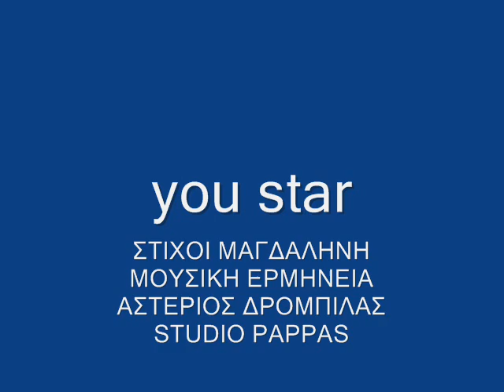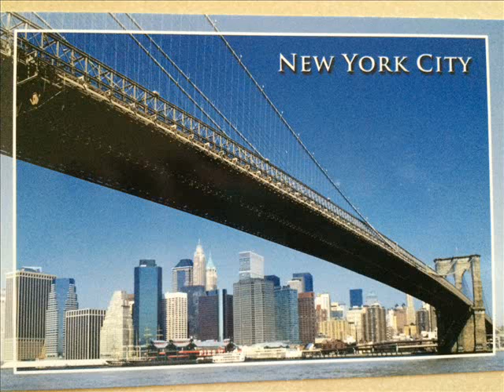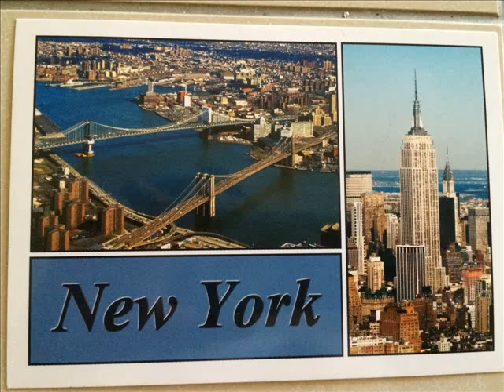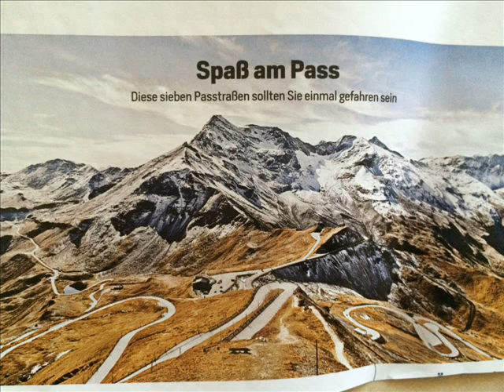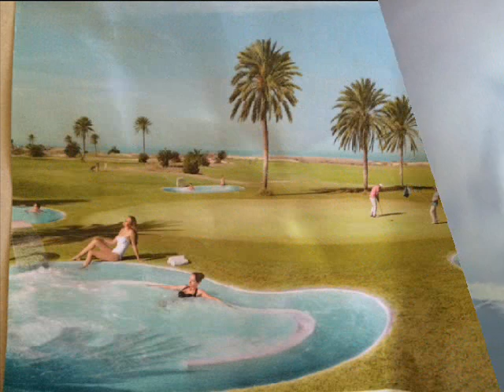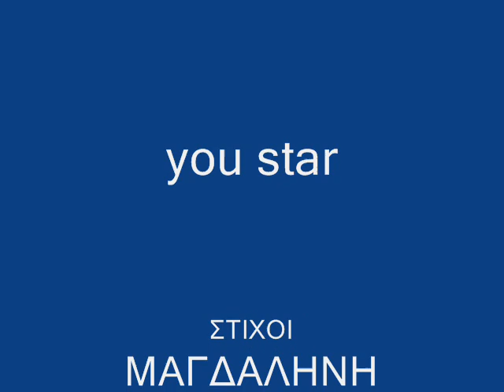you star - ΑΣΤΕΡΙΟΣ ΔΡΟΜΠΙΛΑΣ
ΣΤΙΧΟΙ ΜΑΓΔΑΛΗΝΗ
ΜΟΥΣΙΚΗ ΕΡΜΗΝΕΙΑ ΑΣΤΕΡΙΟΣ ΔΡΟΜΠΙΛΑΣ
STUDIO PAPPAS